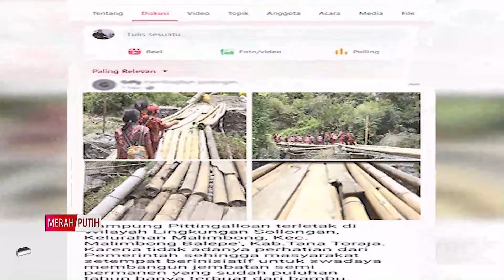ANAK SD MENANTANG MAUT LINTASI JEMBATAN BAMBU LAPUK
ANTV NEWS+ -

Karena tidak adanya akses menuju ke kesekolahanya beberapa anak SD ini nekat melalui jembatan yang terbuat dari bambu.